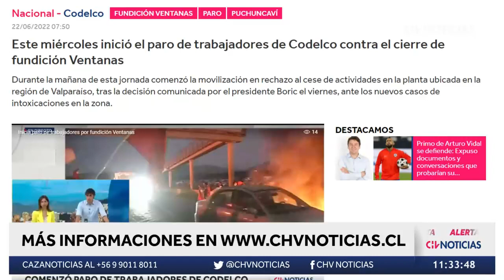Paro | Trabajadores protestan afuera de fundición Codelco Ventanas - CHV Noticias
Cerca de las 07:00 AM, los funcionarios de la empresa comenzaron la movilización en la Ruta F-30E, en la región de Valparaíso. En el lugar levantaron barricadas y llevaron pancartas en las que expresan su descontento por la decisión también visada por el presidente del directorio de la minera, Máximo Pacheco.